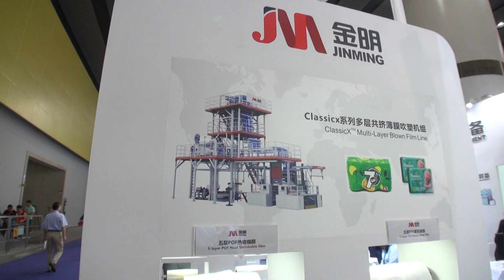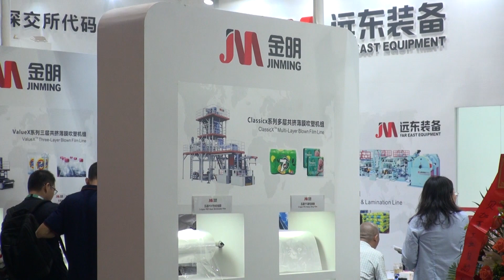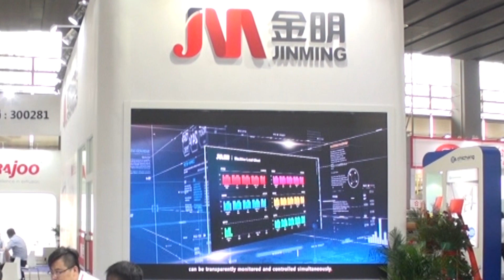JINMING | CHINAPLAS 2019 @Guangzhou, China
Interviewee: Simeon Wang, Vice Director of Marketing
Company Type: Manufacturer

Smart factory projects and remote-control systems are one of the new eras for the machinery manufacturing industry. Jinming, as a one of the leading multi layer co-extrusion and blown film line expert in China, puts effort on this trend to provide higher efficiency, time and cost saving for their customers and themselves. On this video, we will hear more from Mr. Wang about mono to 11 layers of blown film lines, open house exhibition at Jinming’s headquarter and smart factory project.